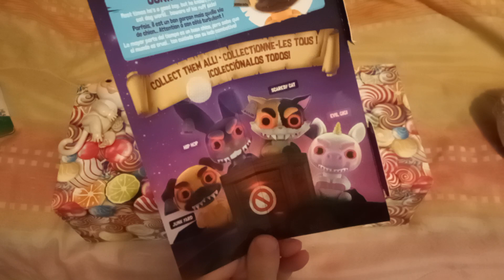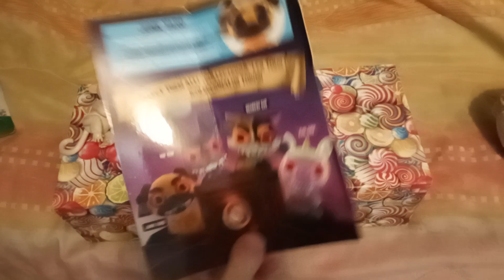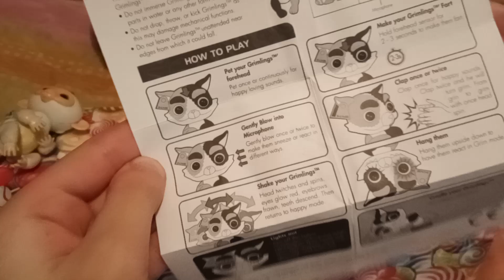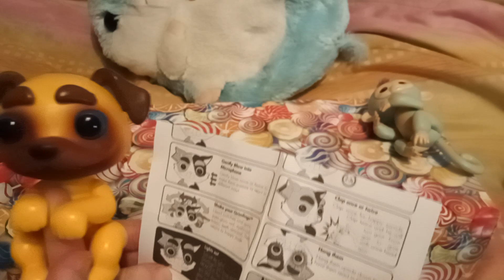Grimlings замінять Fingerlings?